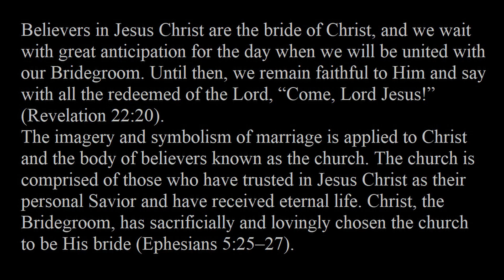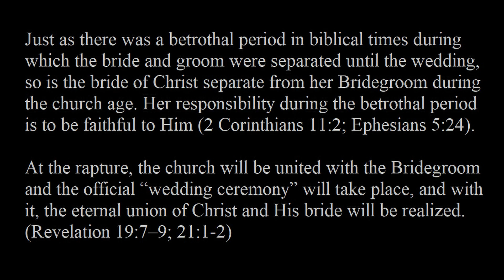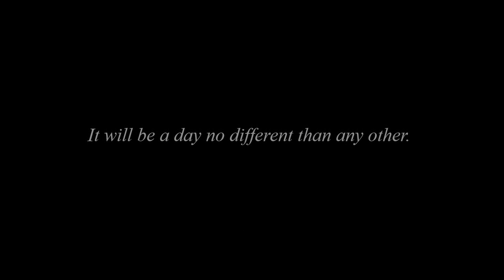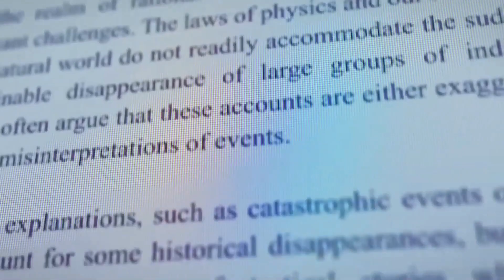Rapture - The Bridegroom's Wedding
The unexpected WILL happen, but for those who believe, this day was expected all along. Our victory lies in Jesus Christ, our Lord and Savior. He has triumphed over sin, over fear, over pain, and over death itself. He will show you this soon,. at the wedding.

MUSIC 1
Artist  -  Zac Tiessen  (ft. Budapest Scoring Orchestra)
Song  -  Memento Mori

MUSIC 2
Artist  -  RFM
Song  -  Dark

VIDEO IMAGE
The Great Disappearance  (David Jeremiah)

THUMBNAIL IMAGE
James Nesbit  (The Lion's Bride)